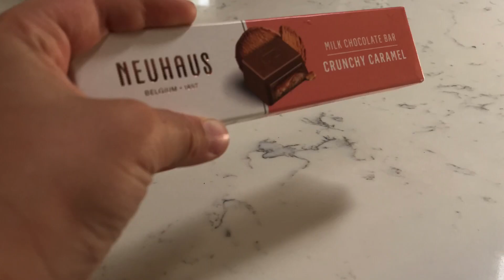Who stole the chocolate? (HILARIOUS!!!)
Who stole the chocolate? Watch this HILARIOUS video to find out!